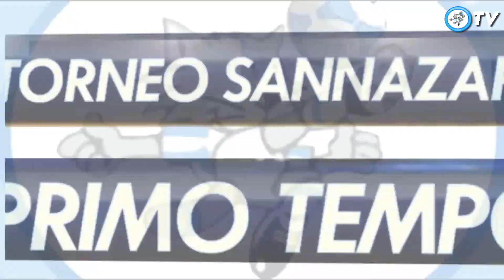Lione 5-2 Auxerre